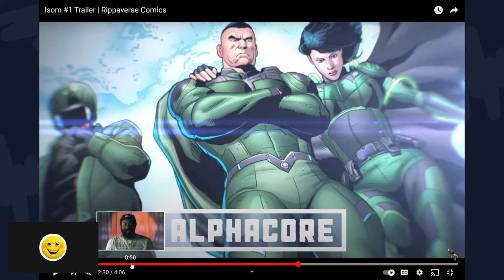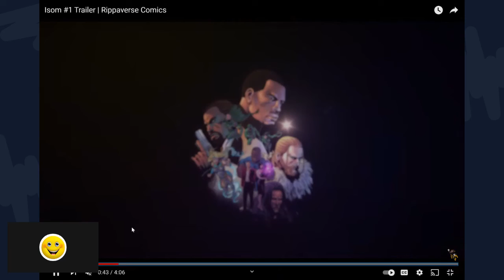ISOM! Fan Theory!